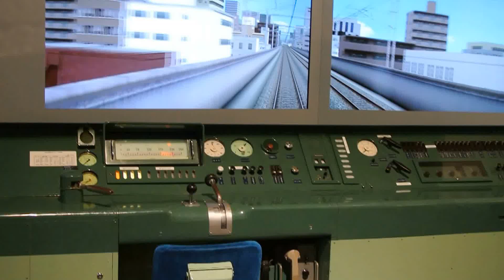How the cabin of bullet trains look like.MOV